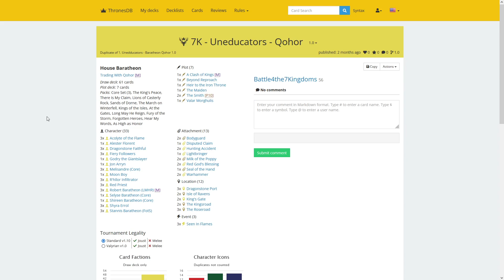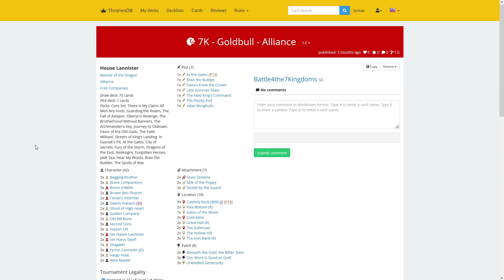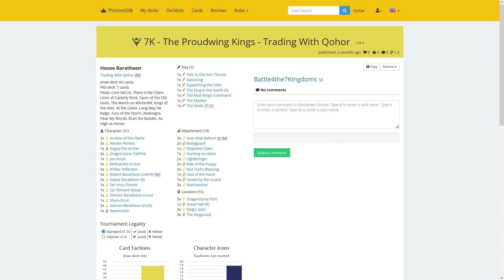7K 2024 - The Proudwing Kings - Final - Game 2 - Rupertjturnbull vs saraaa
The Battle for the Seven Kingdoms 2024

The Proudwing Kings
Baratheon - Trading With Qohor, played by saraaa
vs
Goldbull
Lannister - Alliance, played by Rupertjturnbull

Saraaa joins me on commentary for this one. Enjoy. :)